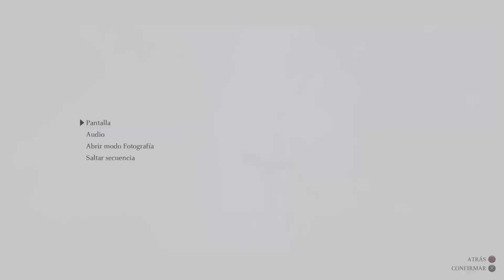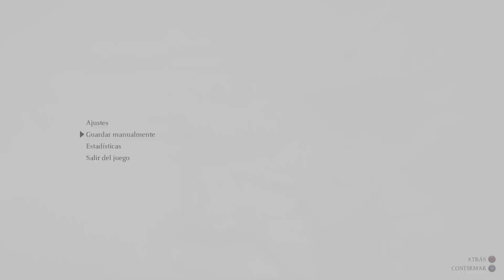[Shadow of the Colossus] - PS5 - 2. A por el siguiente coloso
Segunda parte de Shadow of the Colossus, derrotando al 4º y 5º coloso.
Retransmitido desde mi PS5. El juego no es de PS5, es de PS4, pero como es retrocompatible lo juego en PS5 :)

GPU: GeForce GTX 1060 6GB
CPU: Intel(R) Core(TM) i5-10600K CPU @ 4.10GHz
Memory: 16 GB RAM
Current resolution: 1920 x 1080, 60Hz
Operating system: Microsoft Windows 11 Pro